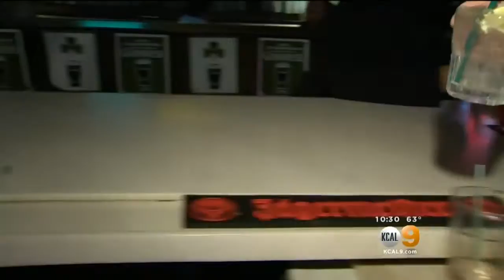Beefed Up Police Presence, DUI Checkpoints Planned For St. Patrick's Day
Authorities advised partiers to decide in advance whether they will drink or drive, rather than try to do both. Stacey Butler reports.